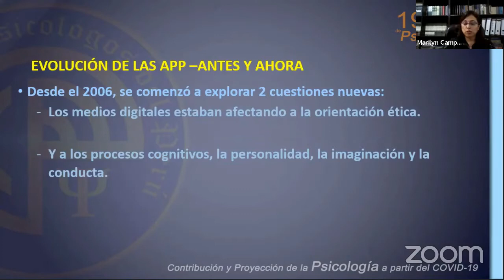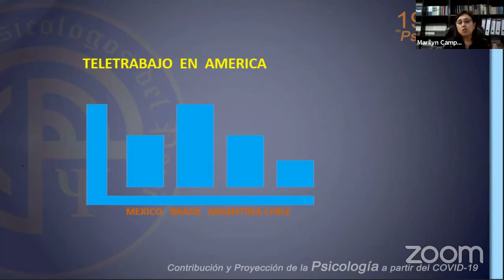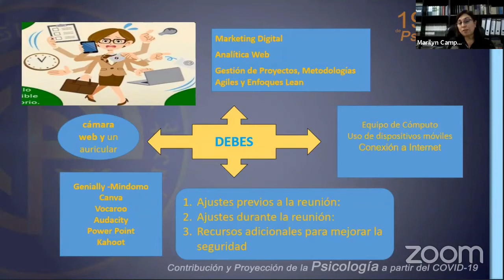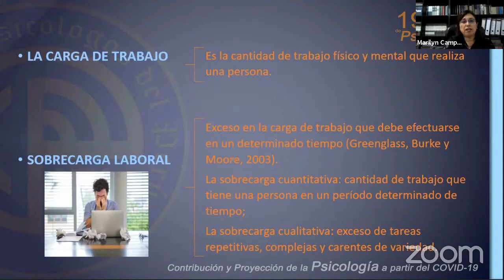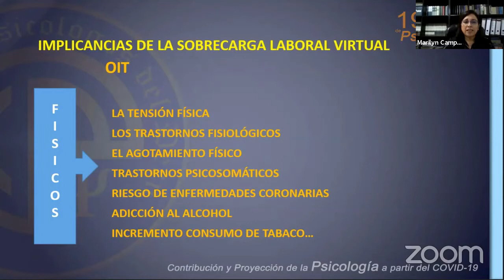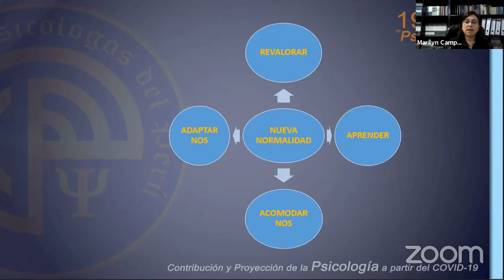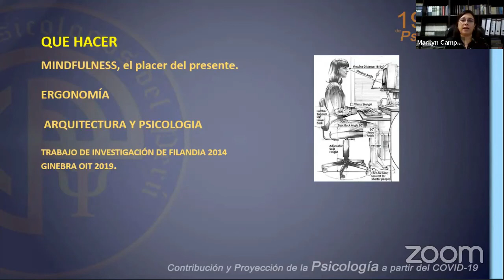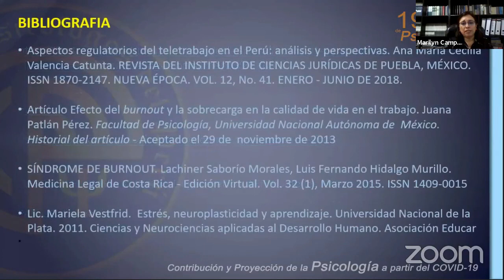5 - Impacto de la sobrecarga laboral virtual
Conferencia: Impacto de la sobrecarga laboral virtual.
Marylin Campos